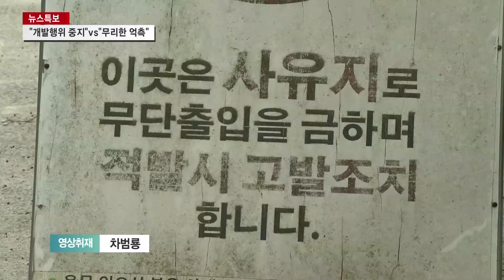"개발행위 중지"vs"무리한 억측", 계곡 둘러싼 갈등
완주군 경천면 신흥계곡의 환경 오염문제로 지역 내 환경단체와 종교시설 간 갈등이 깊어지고 있습니다.